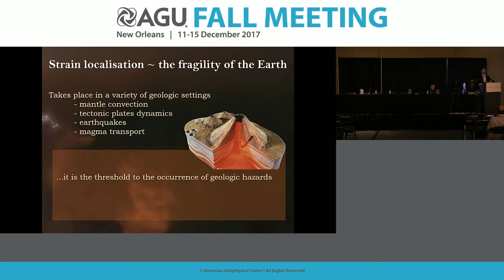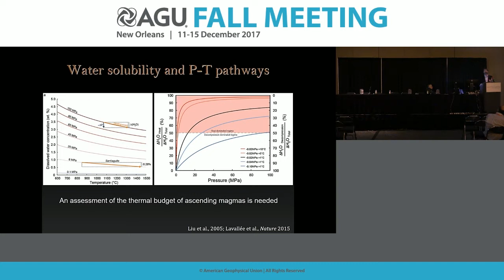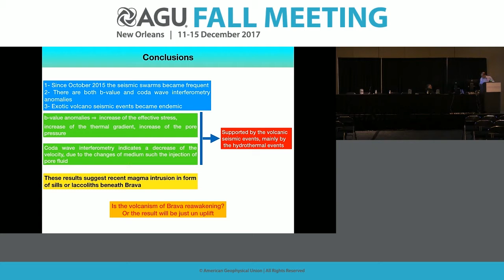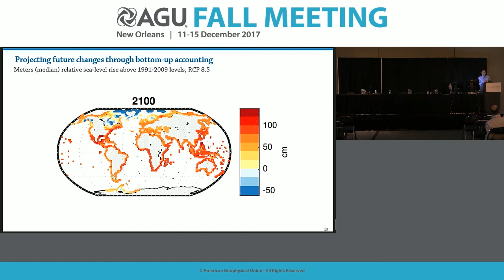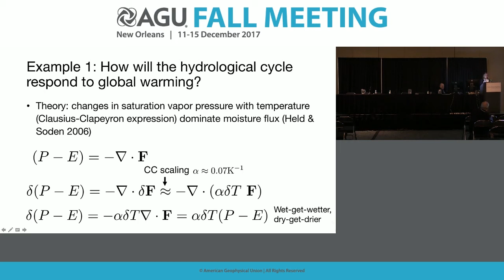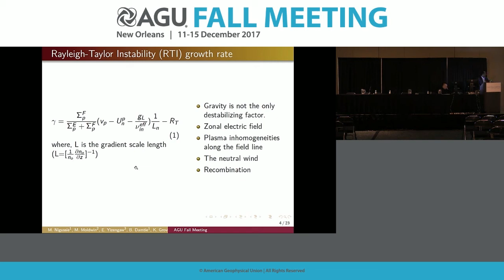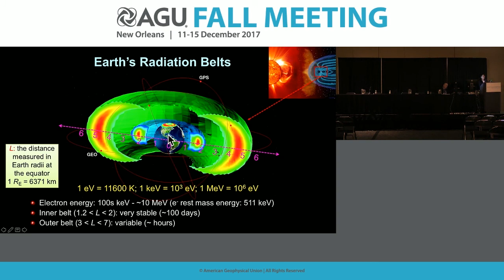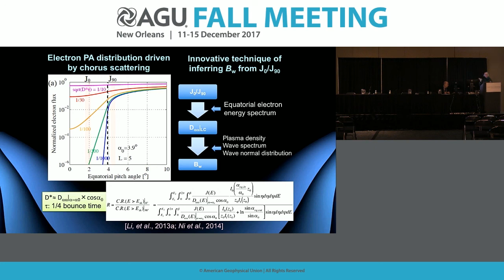2017 Fall Meeting - U43A: The New Generation of Scientists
U43A: The New Generation of Scientists
Thursday, 14 December 2017 13:40 - 18:00
Yan Lavallée, University of Liverpool
Bruno V E Faria, Instituto Nacional de Meteorologia e Geofisica
Robert E Kopp, Rutgers University, Department of Earth & Planetary Sciences
Tiffany Shaw, University of Chicago, Department of the Geophysical Sciences
Melessew Nigussie, Bahir Dar University
Wen Li, Boston University